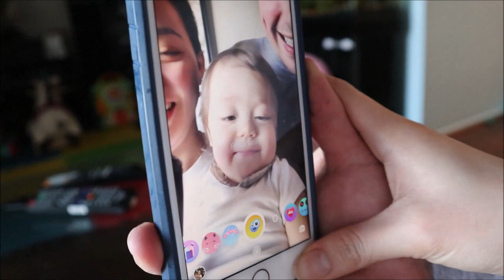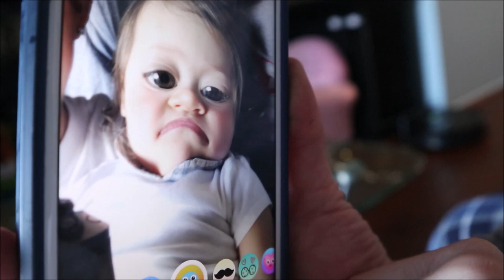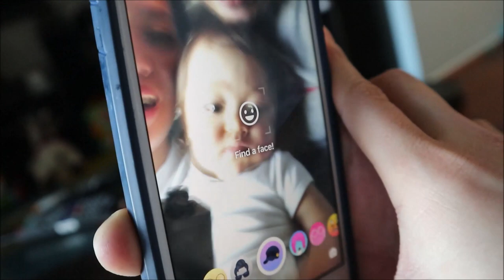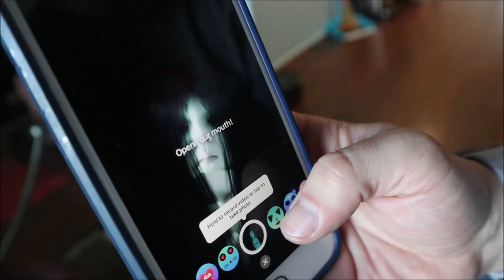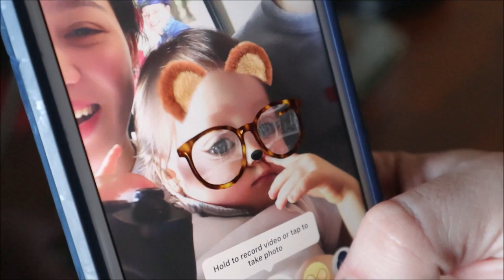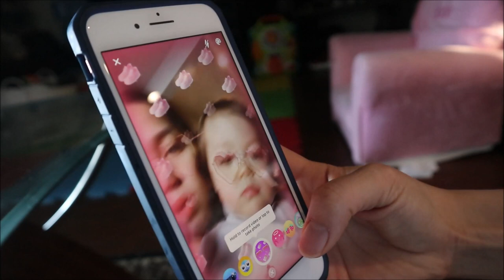Jade Sky 170 ll Video Cười Bể Bụng Nhất Từ Trước Tới Nay Của JADE